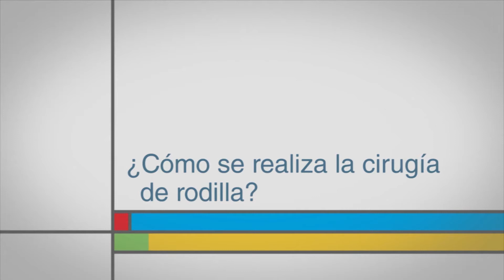¿Cómo se realiza la cirugía de rodilla?